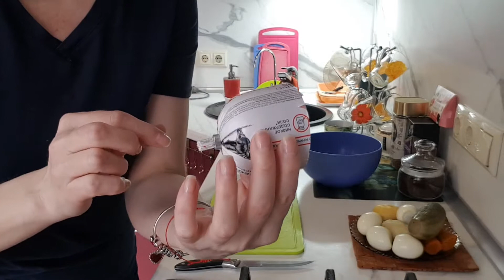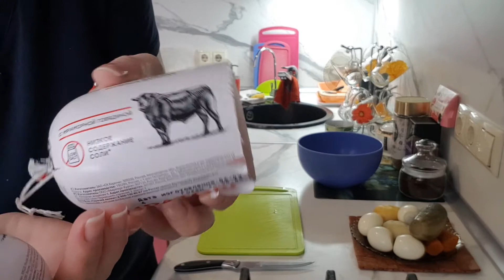ЖАРЮ ЧЕБУРЕКИ /ГОТОВЛЮ САЛАТ/ СЕМЬЯ ИЗ САМАРЫ